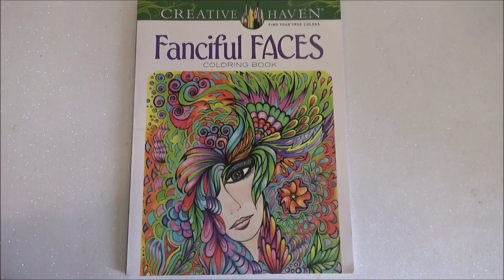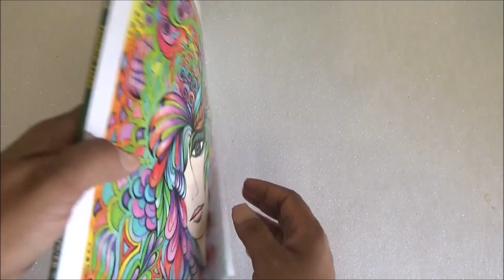Creative Haven Fanciful Faces - Coloring Book Flip through